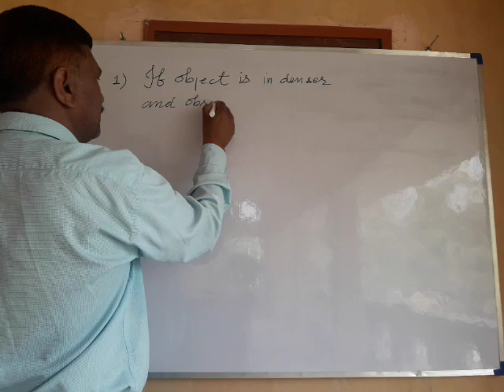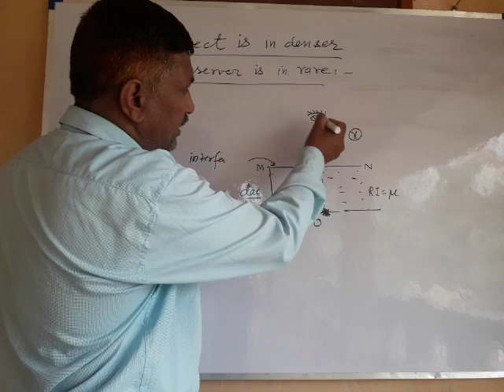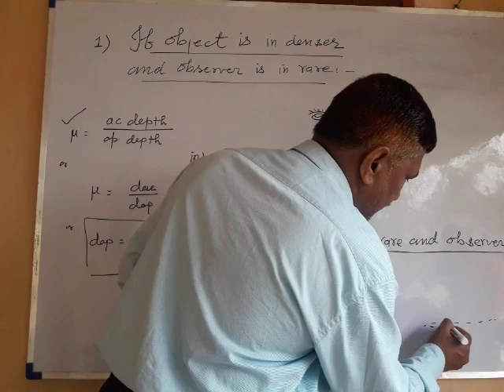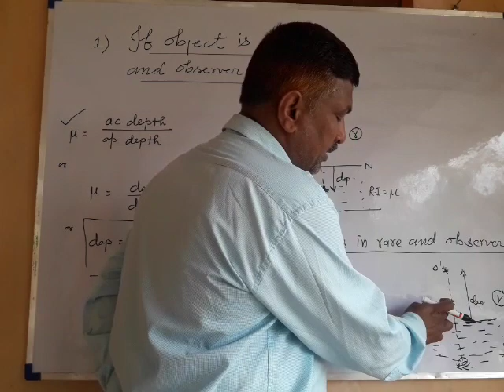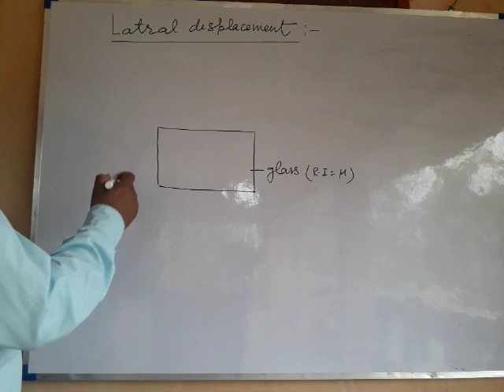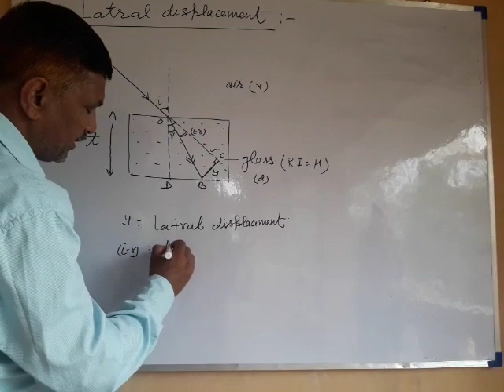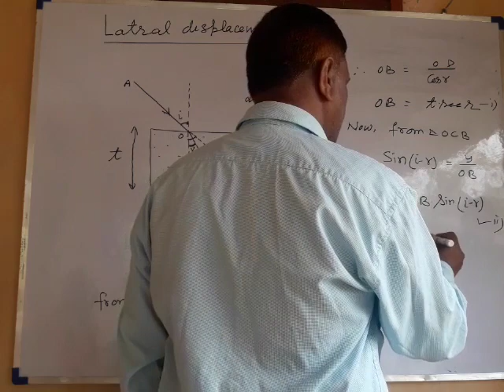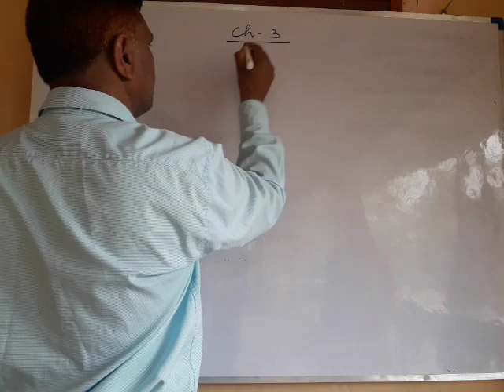Physics class 10 topic.light (app. Depth)